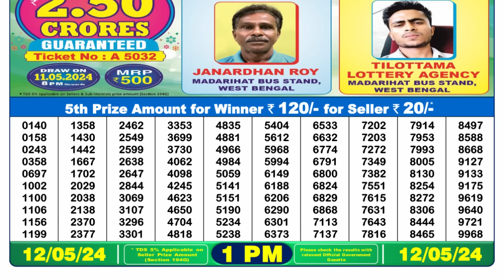🔴 Lottery Sambad Live 01:00pm 12/05/24 Morning Nagaland State Dear Lottery Result Pdf Download